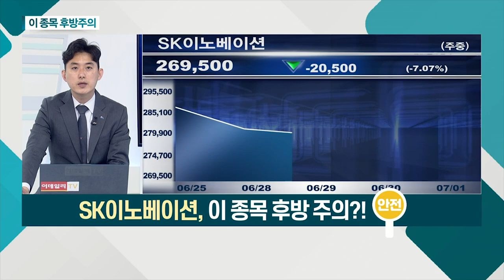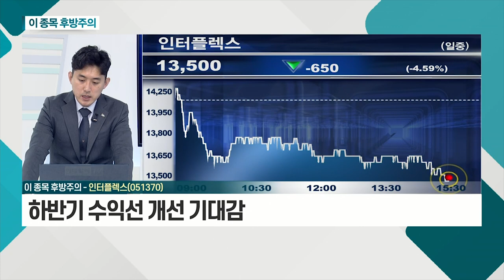SK이노베이션, 인터플렉스_이 종목 후방주의 (20210701)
- 공급 제한ㆍ수요 증가… 유가 상승 지속 기대
- 정제마진 개선세 안정적 실적 전망
- 배터리 사업부 분할 이슈 제한적

- 갤럭시Z 폴드3 펜 적용 기대감
- 스마트폰 교체 수요 증가 수혜 기대
- 하반기 수익선 개선 기대감